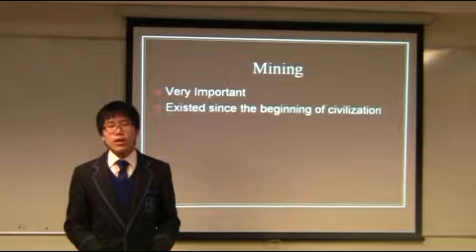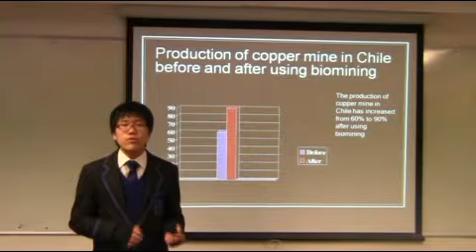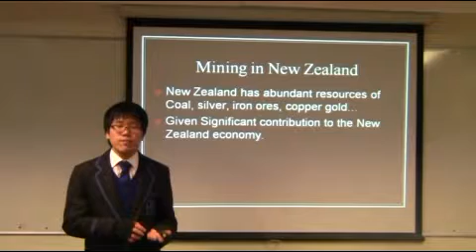Daniel Kang Eureka Rotary Club of Wellington